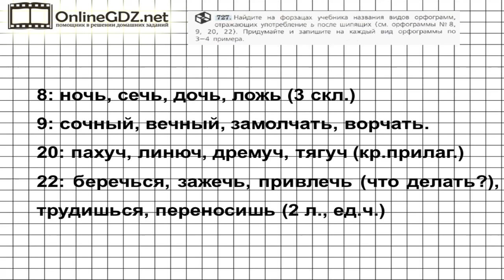Задание № 727 — Русский язык 5 класс (Ладыженская, Тростенцова)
В упражнении 727 необходимо найти на форзацах учебника названия видов орфограмм, отражающих употребления ь после шипящих, затем придумать и записать на каждый вид орфограммы свои примеры. Предлагаем вам посмотреть наше видео с решением.